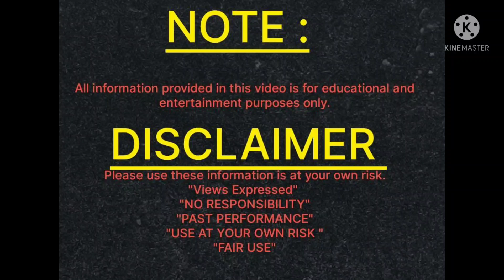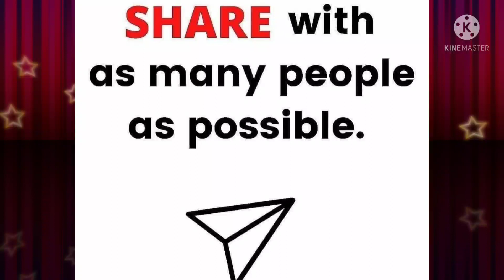सिर्फ billionaire लोगों के हाथ में होता है ये निशान , क्या आपके हाथ में भी है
palmistry reading male hand marriage
palmistry marriage line
How To Learn Astrology in Hindi
ex back law of attraction
ex back subliminal
ex back subliminal powerful

Har Har Mahadev bhakton 🙏🔱🕉️
जय सिया

apko kundali prediction chaiye yaa palm read krana hai toh contact kre mujhe

@palmistry malayalam
@Madhuree Astrologer
@Aastha Channel
@Kashi Vishwanathan
@KashiVishwanath telecom
@kashi Vishwanath mandir
@Varansi nagar
@Jaigurudev Mathura Official
@baba Vishwanatha temple
@prime Minister Modi Ji
@Shri Kashi Vishwanath Temple, Uttarkashi

@Aastha Channel
  @Sanskar TV
 @Sansad TV
 @T-Series Bhakti Sagar
@Bhajan India
 @Kedarnath Full Movie HD 2018 Hindi
@Madhuree Astrologer
@PT. NARMDESHWAR SHASTRI
@Bhagwan Singh Vishwakarma
@Bhagwat Geeta
@Bhagya Tv
@DivyaYoga Ashram
@SPIRITUAL TREE
@Satguru Marg
@Shree Bhajan
@Banke Bihari Parivaar
@Gau Mata
@Haridwar Bhakti Dham [ हरिद्वार भक्ति धाम ]
@Ganga Bhakti
@Radha krishna shringar vrindavan online shopping
@Stone Music Entertainment
@India Spritual
@Spiritual Mantra
@AASTIK- Spiritual Secrets
@Brijnaari Sumi
@Nakshatra - Online Astrology
@Beauty with Astrology
@Madhuree Astrologer
@ASTRO 아스트로
@Astro Gempak
@Vastu Tips
@Astrology aur Vastu Gyan
@Lotus Vastu Shastra
@Astro Tak
@Gaon Ki Shanti . Varanshi
@Shri Kashi Vishwanath
@our life is Kashi Vishwanath ji
@Shaktipeeth Kashi Vishalakshi Mata
@Narendra Modi
@i support narendra modi ji
@Tech Ingredients
@Technical Guruji
@Mahatmaji Technical
@Sidhi Vinayak Properties & Builders
@Shree Siddhivinayak
@Shree Siddhi - Siddheshwar Dham Shreedasi - Maa
@channel mahalaxmi
@Mahalaxmi Job Service
@Mahalaxmi matka
@MAHALAXMI MATKA
@SRI MAHALAXMI GEMS AND JEWELLERS secunderabad
@SHRI MAHALAXMI TRADING COMPANY
@SHREE MAHALAXMI EDIT
@Ganesh Videos
@Sri Ganesh Videos
@Sriganapati Suriyanchantra
@Surya TV
@Sun TV
@telgu travellers
@madhuree aunty ke totke
@DivyaYoga Ashram
@Delicious Food
@ABP NEWS HINDI
@युटुब चैनल आदिवासी सुपरस्टार कैलाश बघेल

1) Main purpose to create this channel is to promote Sanatan Dharma.
2) Due to Busy/hectic routine in this fast-running era, No information or knowledge or awareness is passed on to new generation hence this will help to remove all the hassle.
3) As i have a great passion of learning & teaching, so i will try to make astrology, a science an easy subject for all the viewer, Learners which can be used for betterment of community.
4) Additionally, various Vastu tips will be shared on regular basis which can be easily used to removed bad energies & obstacle’s & to attract positivity from all directions.
5) Time management is an important subject too, so i will be sharing good/Subh muhurat, Daily Panchang which can be used promptly.
6) For any kind of problems, Consultations, Kundali Making, personal guidance remedies will be provide based on Numerology, Astrology, Vastu-Shastra, Pooja Rituals, Mantras..Etc.

problem_askmesolution

God Bless :)